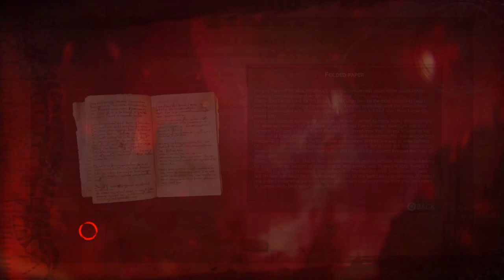Vampyr playthrough part 26 facing Fergal